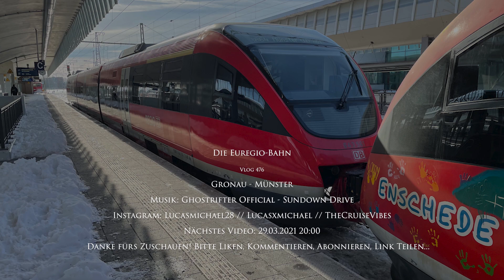Die EUREGIO-BAHN (Münsterland) | TripReport | Vlog 476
Vlog 476: Mit der Euregio-Bahn fahre ich von Gronau nach Münster. Zum Einsatz kommt ein Talent der Deutschen Bahn. Die Strecke ist nicht zu verwechseln mit der gleichnamigen Euregiobahn im Raum Aachen.

Camera gear:
Vlogs: Sony Alpha 6000, GoPro Hero7 Black
Photography: Sony A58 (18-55; 70-300)
Cut: Adobe Premiere Pro CC 2021